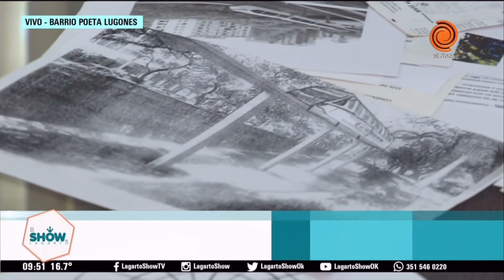Vecino propuso la creación de un monorriel para la ciudad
Juan Regis, un vecino de Poeta Lugones, envió un proyecto al Concejo Deliberante para la construcción de un monorriel que circule por el centro de la ciudad y que genere alivio en la histórica problemática del tránsito (problema que la ciudad viene padeciendo desde mediados de los 60). El mismo tendría un costo de 10 millones de dólares por kilómetro y armaría una especie de "circunvalación" alrededor de la Cañada. Hasta ahora la propuesta no tuvo respuesta alguna.